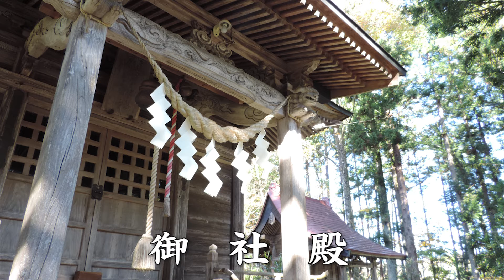栗原市 雄鋭神社